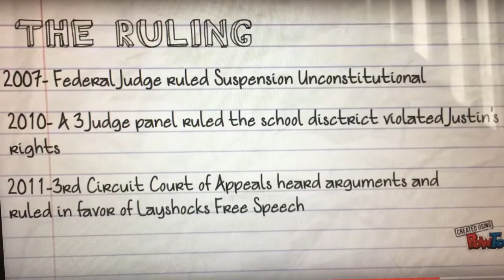JUSTIN LAYSHOCK - THE FAMOUS MYSPACE KID OF HICKORY HIGH SCHOOL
Hermitage, Pennsylvania Celebrity Justin Layshock